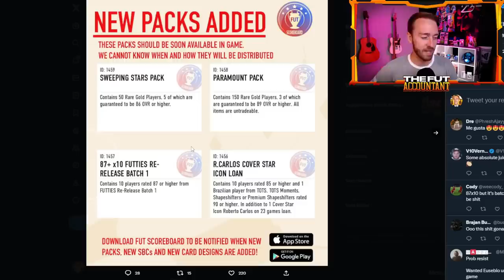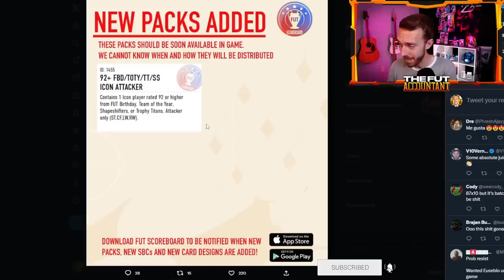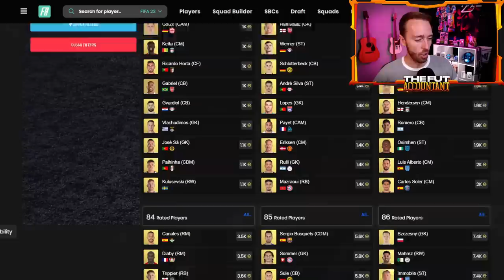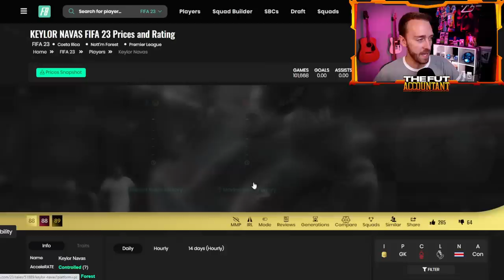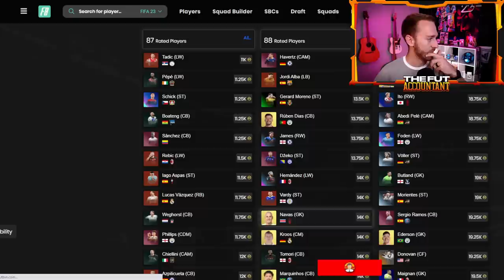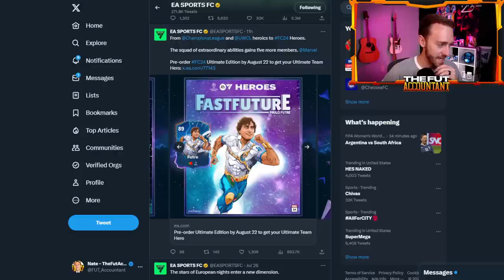FUTTIES 2 is HERE!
FUTTIES Week 2 is HERE today in FIFA 23 Ultimate Team!